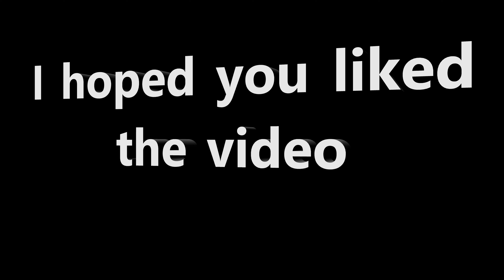Walking on E's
Playing Star Wars Battlefront II as an ewok .